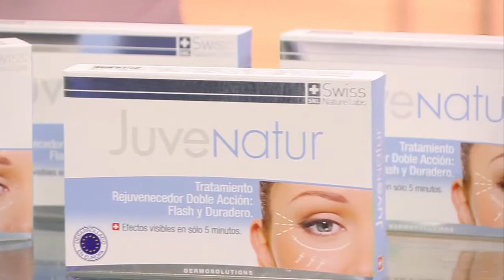Primer rejuvenecedor doble acción: Juvenatur en Hola Chile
JuveNatur actúa combinando un efecto tensor rápido y eficaz con en apenas unos minutos con un efecto alisador de acción prolongada.

¡Único con activos de origen europeo de eficacia comprobada en vivo!

¿Quieres el tuyo?